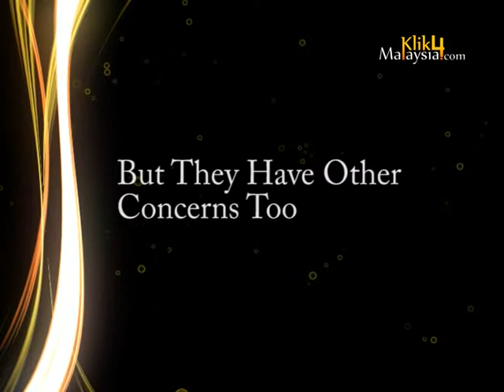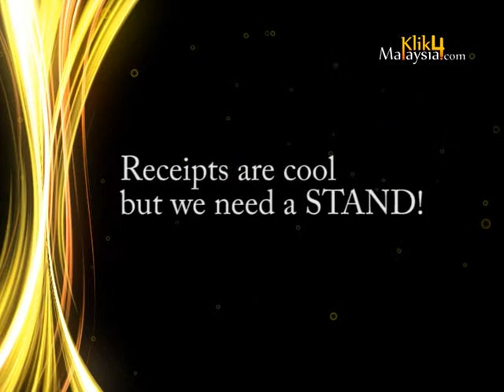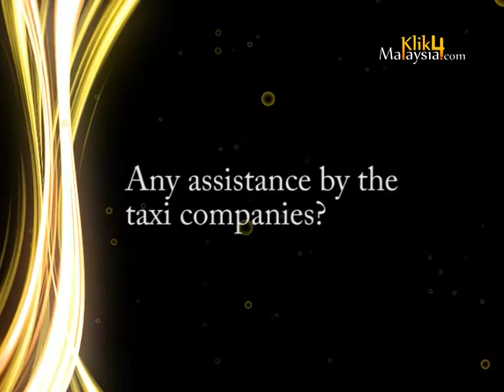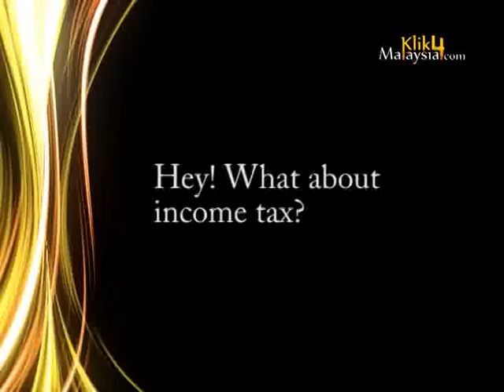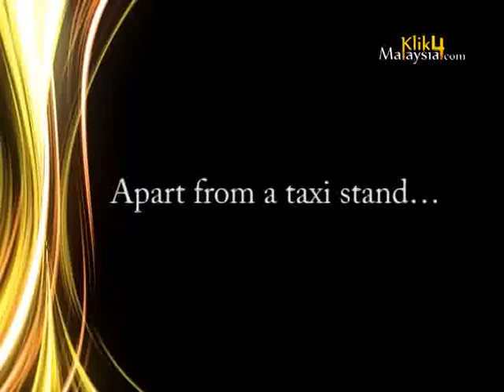The Buzz is not about the receipts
They have long painted a negative image, especially where foreign tourists are concerned. With mounting complaints of errant taxi drivers, the CVLB decided to put a stop to this by playing the sensitive cards  permits!

Splashed all over major newspapers; CVLB chairman, Datuk Halimah Mohamed Sadique said that taxi permits will be revoked if receipts are not issued to passengers. You may be wondering how this will curb the attitude of most cabbies since receipts and negative image of taxi drivers may seem disconnected. The reports further stated that since many passengers have expressed their discontent on the manner on how they were charged arbitrarily by certain drivers without running a meter  or worse still, running a rigged meter. A receipt issued will further translate if charges incurred were just and any suspicion by the passengers can simply mean a complaint lodge to the CVLB with the receipt as proof. Smart move by CVLB?